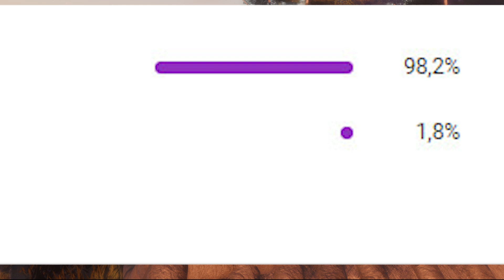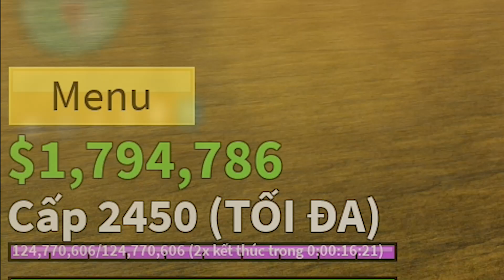Roblox | TUI ĐÃ VỨT DRAGON VÀ TRADE BLIZZARD ( SNOW ) TRONG | Blox Fruits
Like và theo dõi fanpage và youtube mình nè
Những link game trong video
Link Game ROBLOX
© Bản quyền Video thuộc về Tứ TVGM